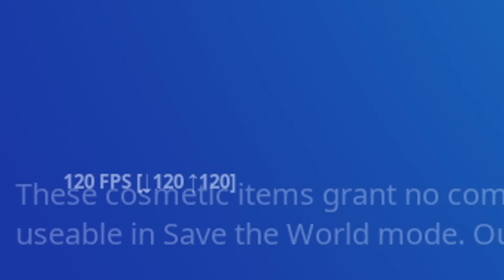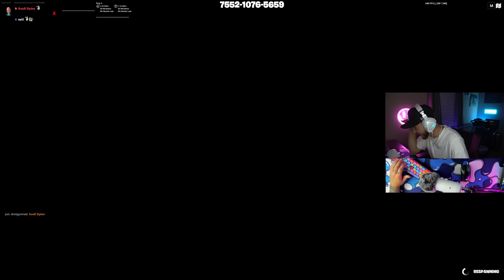This 0 Delay Fortnite Pickaxe Should Be BANNED...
My favorite Fortnite YouTubers are SoaR Dylan, SypherPK, NickEh30, Clix, Ninja, and Bugha.